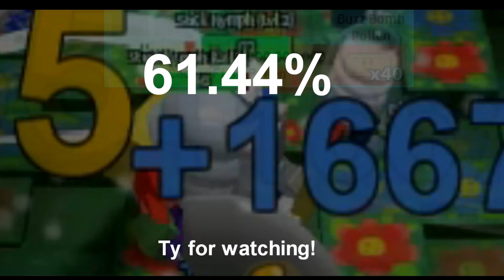ROAD to GM (CACTUSf)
51 24% - 61 44%